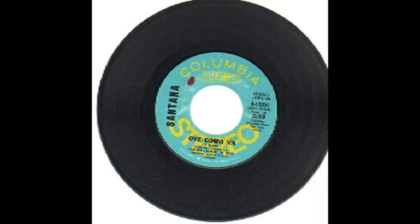(Old School Music) Santana - Oye Como Va